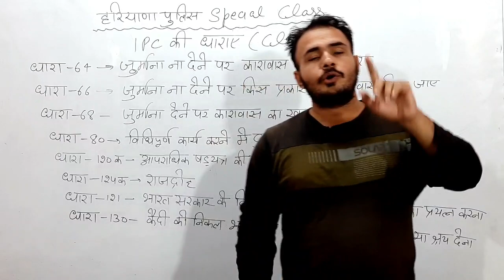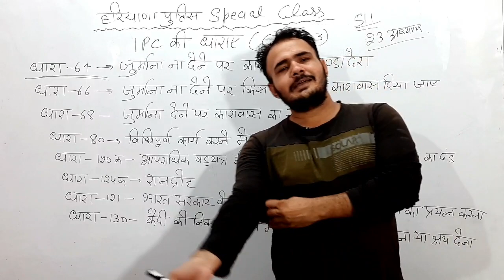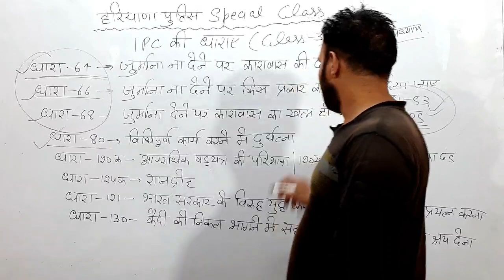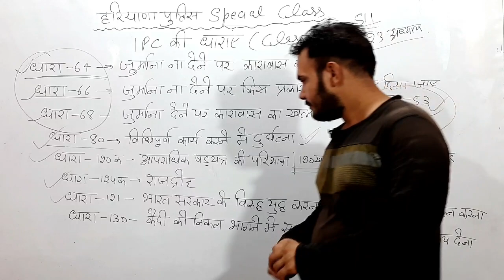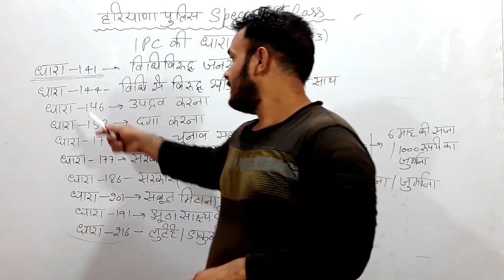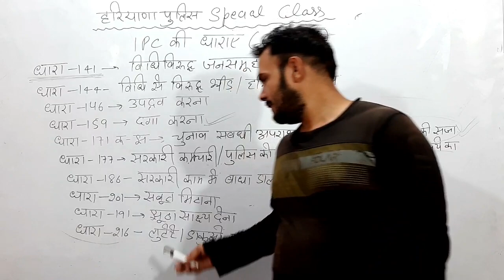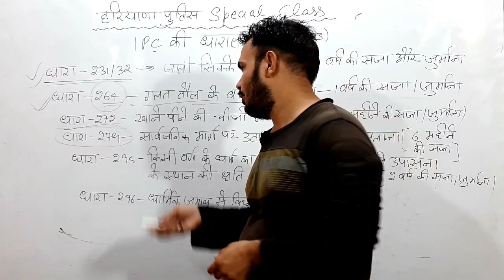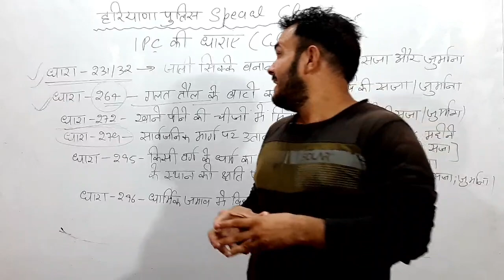Haryana police Special class|Class-3|IPC ki dharaye Hssc|Hssc Haryana police Important IPC dhara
Haryana police Special class|IPC ki dharaye Hssc|Hssc Haryana police Important IPC dhara

IPC के नोट्स के लिए Contact whapps no

Hi
Today we will discuss IPC important sections or dhara which usually asked in Hssc Haryana police constable Sub Inspector Up police sub Inspector And different police exams